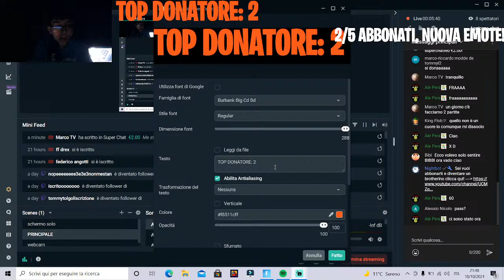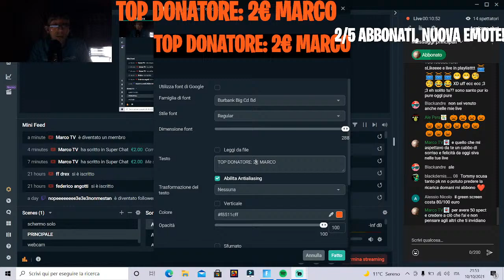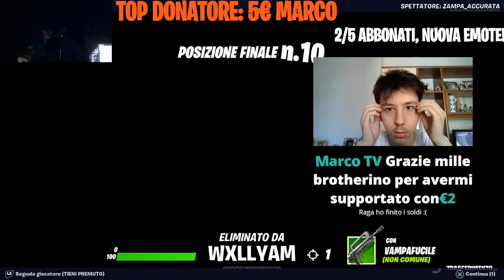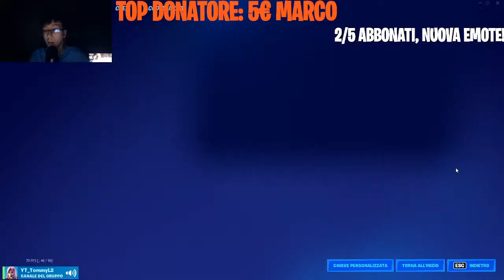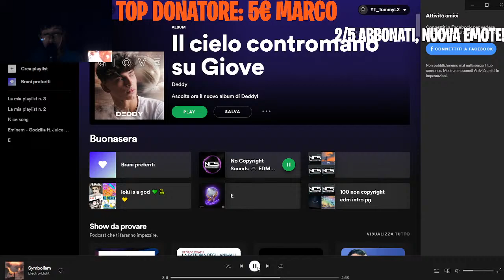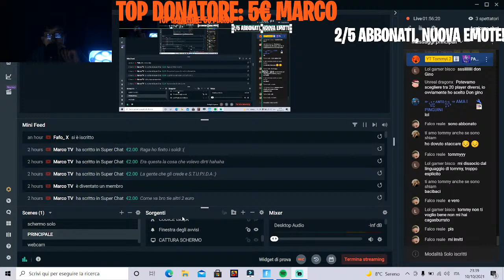LIVE FORTNITE ITA, SFILATE DI MODA NEI SERVER PRIVATI CON TOMMY, 3 WIN REGALIAMO SKIN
Hey tu, ciao anche tu sei capitato su questo canale? Ti farò molto divertire ti dico questo. spero che ti piaccia questo canale e se vuoi anche tu diventare un mio brother, quindi un mio fratello puoi farlo ahahahahah, spero ti faccio divertire e se ci riesco se vuoi iscritti con la campanella miraccomando, grazie mille fratello !

Volete supportarmi GRATUITAMENTE su fortnite? potete mettere il mio supporta un creatore TOMMYL2 !!

Primi 5 TOP DONATOR:
1) ANTO MOD DI YT_TOMMYL2 300€
2) Mambo 214€
3) Saturn 206,58€
4) Travis Ghool 197€
5) May 150€